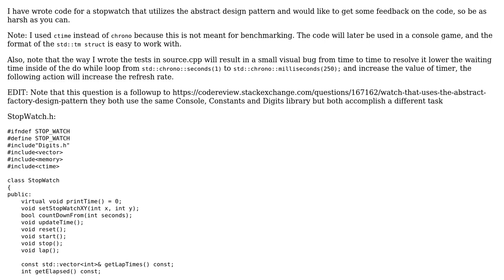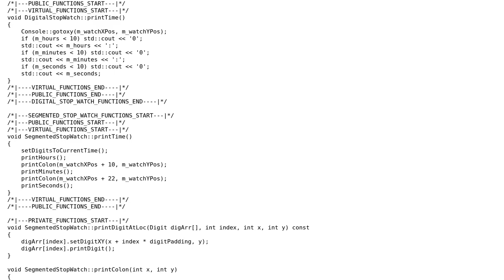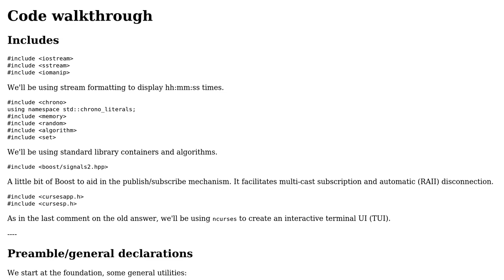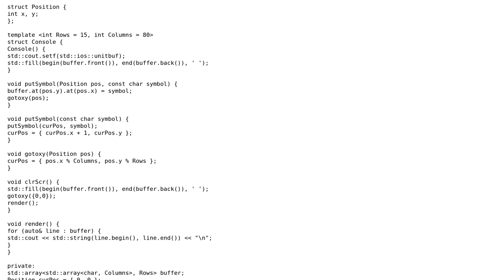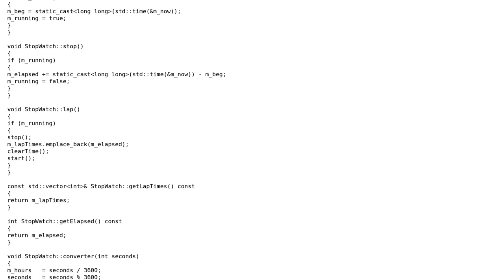Code Review: Stopwatch that uses the abstract factory design pattern (2 Solutions!!)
Code Review: Stopwatch that uses the abstract factory design pattern

With thanks & praise to God, and with thanks to the many people who have made this project possible! | Content (except music & images) licensed under CC BY-SA | Music | Images & others | With thanks to user Simon Forsberg user sehe user globalturist and the Stack Exchange Network Trademarks are property of their respective owners. You are responsible for your own actions.